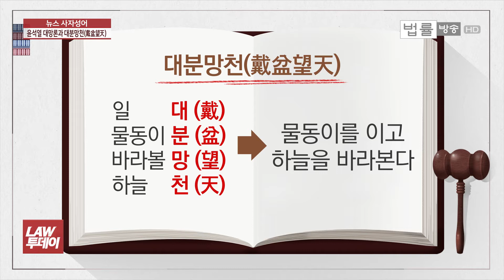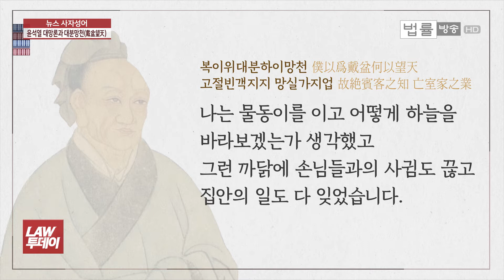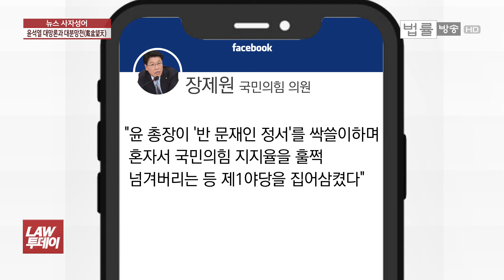윤석열 대선후보 1위 여론조사에 추미애, 김종인, 장제원 삼인삼색 반응... ‘대분망천’ / 법률방송뉴스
[법률방송뉴스] 윤석열 검찰총장이 대선후보 1위를 했다는 한 여론조사 결과를 놓고 정치권이 갑론을박 시끌시끌합니다.

오늘(12일) ‘뉴스 사자성어’는 물동이를 이고는 하늘을 볼 수 없다, 대분망천(戴盆望天) 얘기 해보겠습니다.